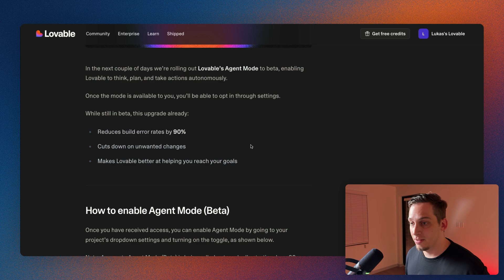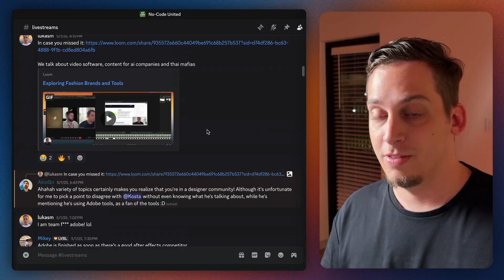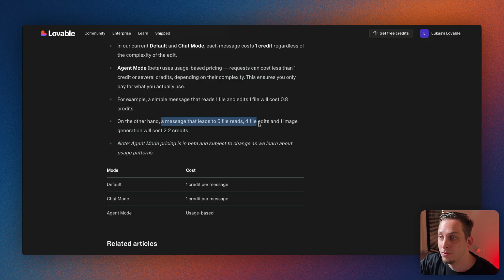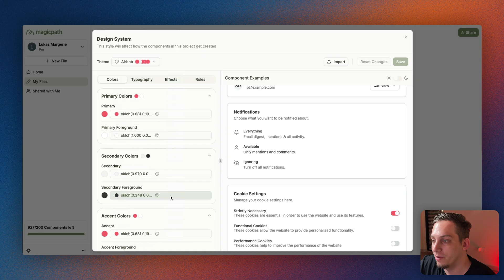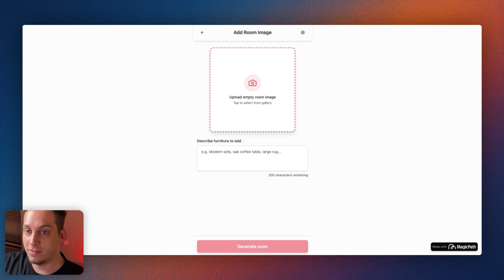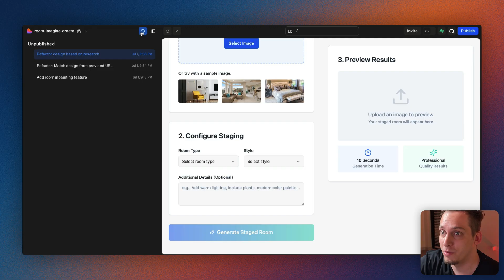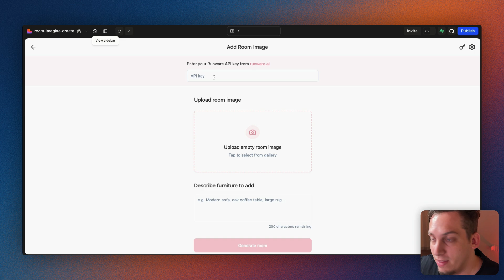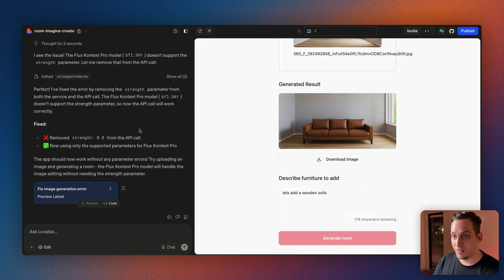I Used Lovable’s New Agent Mode to Build a Smart App — With Custom Design + Real API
Lovable just launched Agent Mode — and it’s a game-changer. It can now think, plan, read your code, fix bugs, and even browse the web for design inspiration. In today’s video, I tested it to build a complete real estate tool that stages empty rooms with furniture using AI.

But here’s the twist: most Lovable projects look the same. So I combined Agent Mode with MagicPath to import a custom Airbnb-style design system — and then connected the whole thing with the Flux.1 API from Runway.

⚡ I tested Agent Mode’s new powers:
– Importing styles from MagicPath
– Replicating layouts from a live design
– Researching UI patterns on its own
– Implementing real API calls (Flux.1)

0:00 – Lovable's new Agent Mode: What it can do now
1:15 – Testing with a real-world app idea: Room furniture generator
3:00 – First build attempt: Classic Lovable look (too generic)
6:30 – Importing a MagicPath design to customize the layout
9:10 – Letting Agent Mode research & apply new UI patterns
11:15 – Connecting the Flux.1 API for real image inpainting
13:30 – Final results & thoughts on using AI agents for real apps